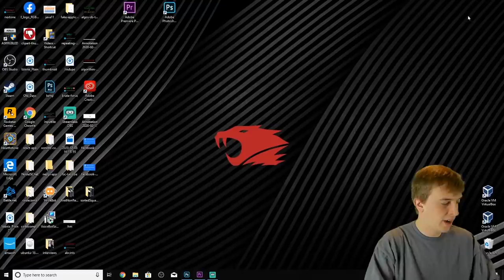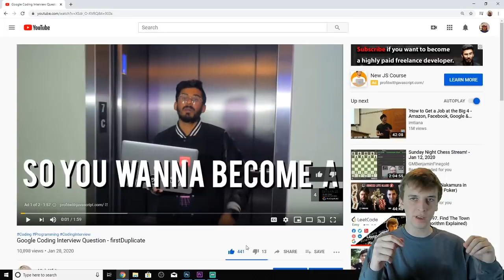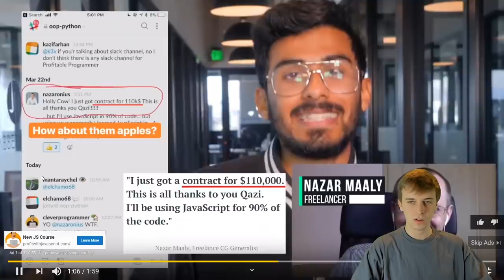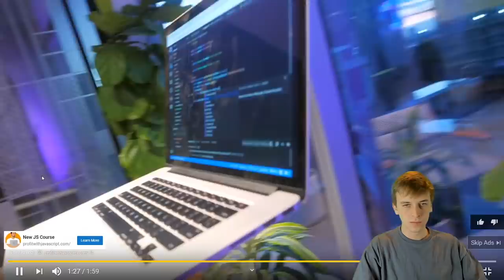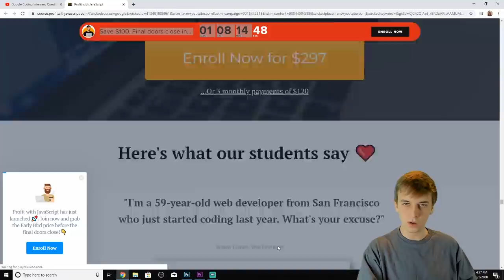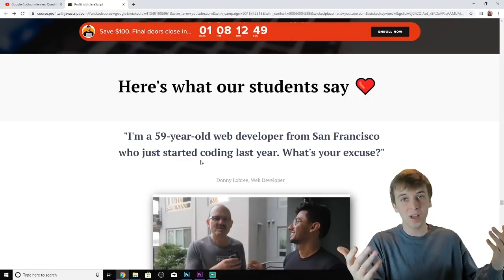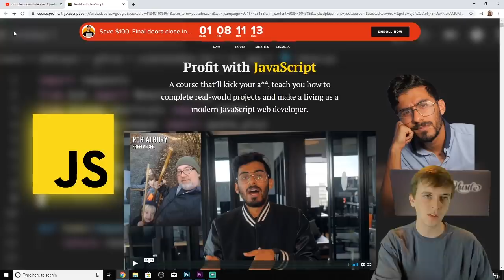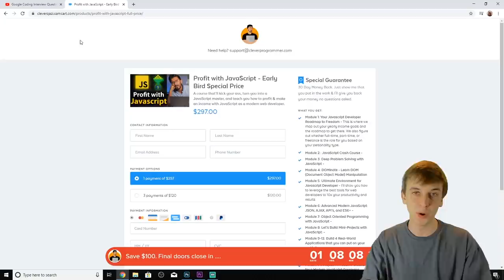The Sketchiest Programming Course Ever